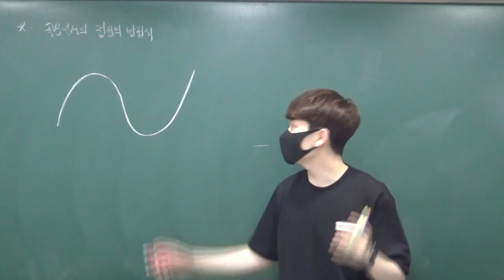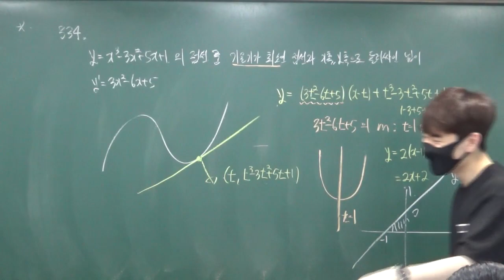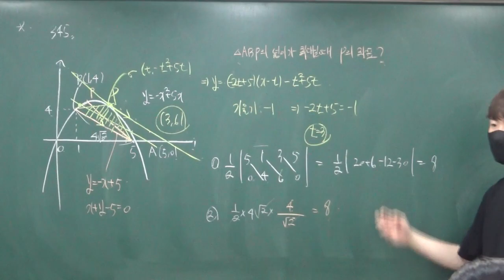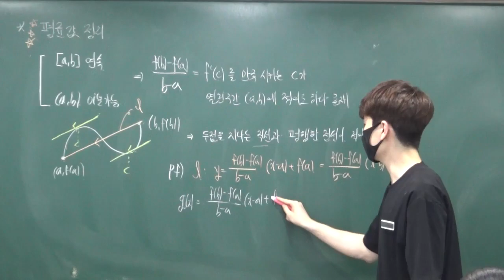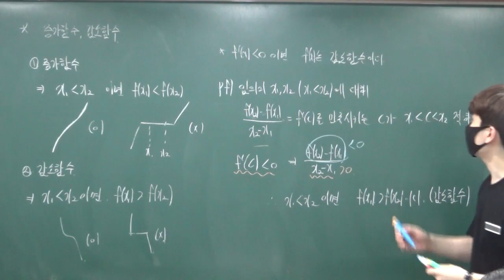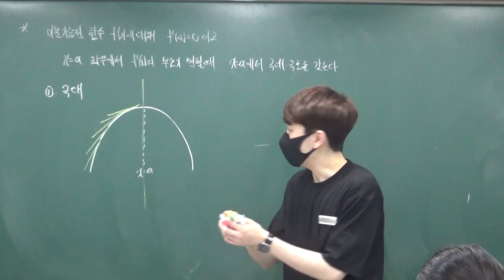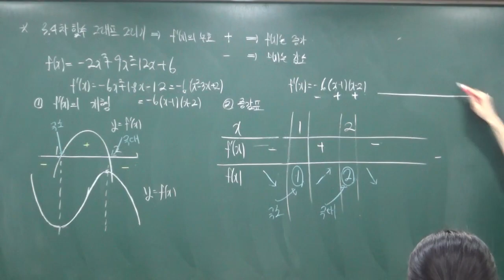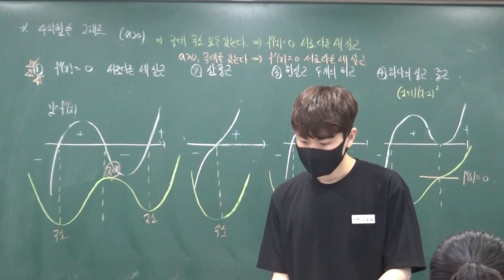20210727 고2A반 도함수의 활용2,3 개념정리